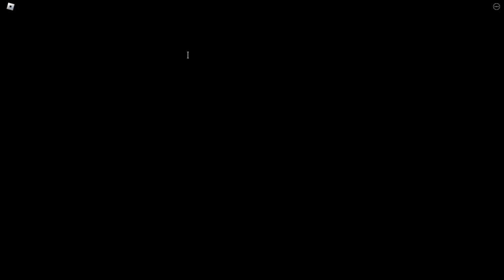NUNCA DEJES LA TV ENCENDIDA A LAS 3 AM | Don't Leave Your TV On Juego de terror de roblox COMO PASAR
El día de hoy jugaremos Don't Leave Your TV On  un juego de terror de roblox donde tendremos que desbloquear distintos finales para descubrir algo super turbio.